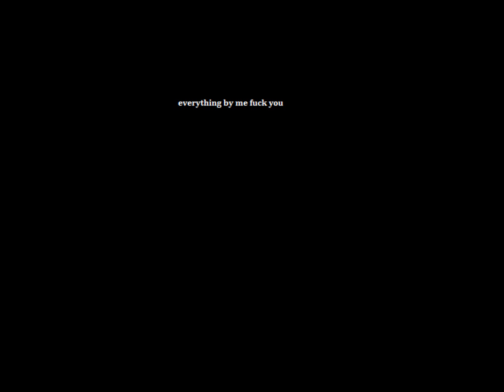FCKSTCA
fukin take my friend away from me if i can't have him no one can bitch